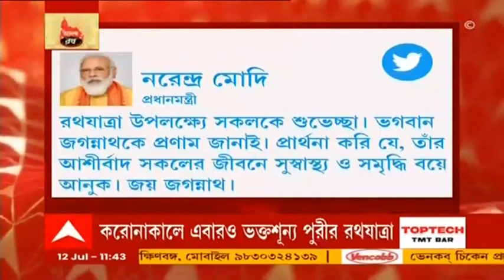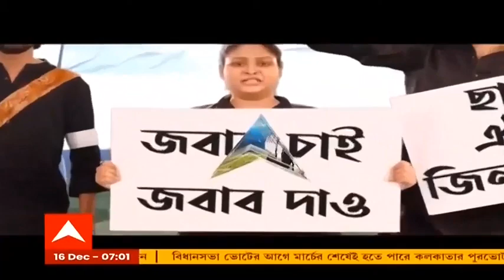CM’s Greetings on Rathyatra: রথযাত্রা উপলক্ষে রাজ্যবাসীকে মুখ্যমন্ত্রীর শুভেচ্ছাবার্তা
রথযাত্রায় রাজ্যবাসীকে শুভেচ্ছা জানিয়ে মুখ্যমন্ত্রী মমতা বন্দ্যোপাধ্যায় (Chief Minister Mamata Banerjee) লিখেছেন, রথযাত্রা উপলক্ষ্যে সকলকে আন্তরিক শুভেচ্ছা। ভগবান জগন্নাথের কাছে আমার সমস্ত ভাই ও বোনের সুরক্ষা এবং মঙ্গল কামনা করি।

কোভিড বিধি মেনে কলকাতায় (Kolkata) পালিত হচ্ছে ইসকনের রথযাত্রা উৎসব। করোনা সংক্রমণের কারণে রথযাত্রা হচ্ছে না। রথের বদলে গাড়িতে চড়ে মাসির বাড়ি যাবেন জগন্নাথ দেব। এদিন মুখ্যমন্ত্রীর তরফে ভোগ নিবেদন ও আরতির পর মাসির বাড়ি নিয়ে যাওয়া হবে জগন্নাথদেবকে। ইসকনের (ISCON) রথযাত্রার সুবর্ণ জয়ন্তী বর্ষ এবার। প্রতি বছর জগন্নাথদেব, বলভদ্রদেব ও সুভদ্রার তিনটি আলাদা আলাদা রথ থাকে। কিন্তু এবছর সেই সিদ্ধান্তে বদল এসেছে। এই বছর গাড়িতে করে পুলিশের নিরাপত্তার ঘেরাটোপে তিন দেবদেবীকে নিয়ে যাওয়া হবে ৪ কিমি দুরের গুরুসদয় দত্ত রোডের মন্দিরে। সেখানে উল্টোরথ অবধি বিরাজ করবেন এই তিন দেবদেবী।